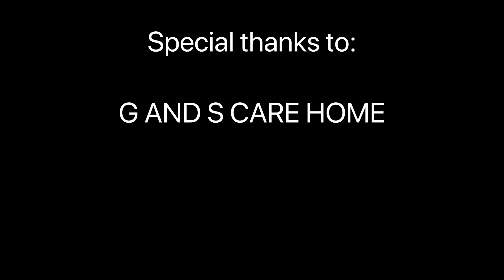Surf Perch - Catch and Eat! (Kilawen)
Catch and Eat (kilawen/Ceveche?)  Yum!!!
Come back again for our next episode of surf fishing!